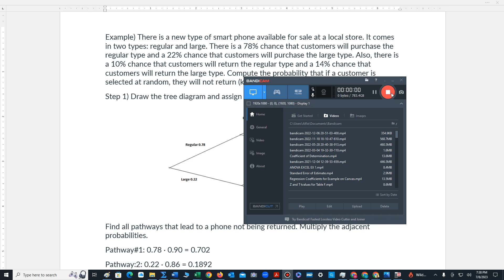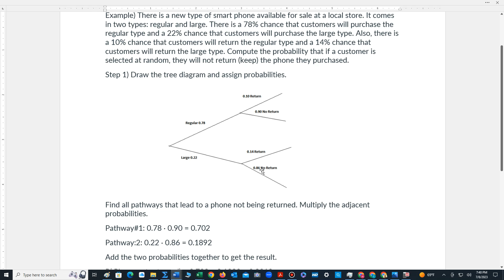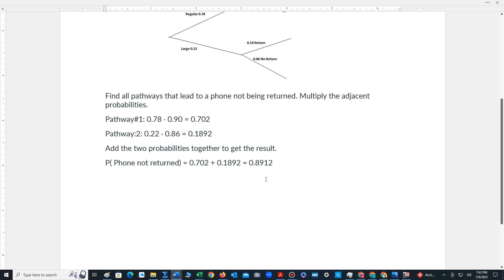Example of using a Tree Diagram to Compute a Probability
A video that demonstrates how to compute a probability using a tree diagram.